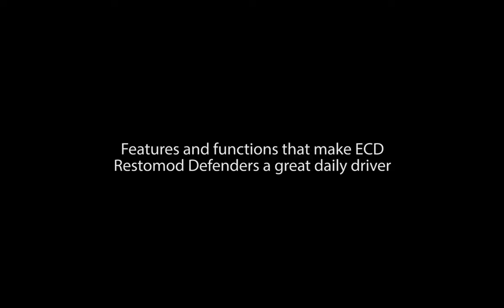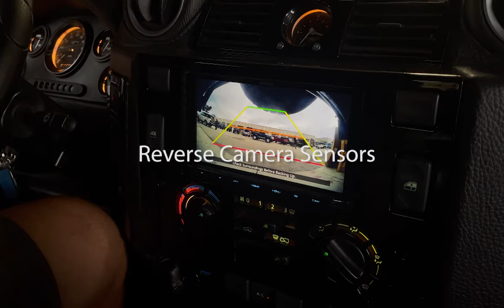Build Your CUSTOM DEFENDER (Daily Driver) with ECD Automotive Design